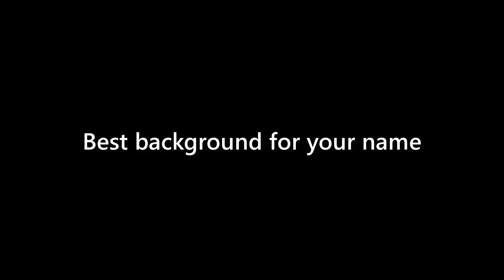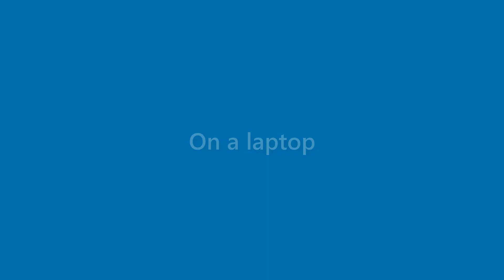Perry Park - appearance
Name Look - Perry Park - appearance. In this video we present "Perry Park" name look and feel in various scenarios.
This video will cover:
How does "Perry Park" look as a personal letterhead?
How does "Perry Park" look on a business card?
How does "Perry Park" look on a computer/laptop screen?
How does "Perry Park" look with different background colors?
How does "Perry Park" look with various fonts?